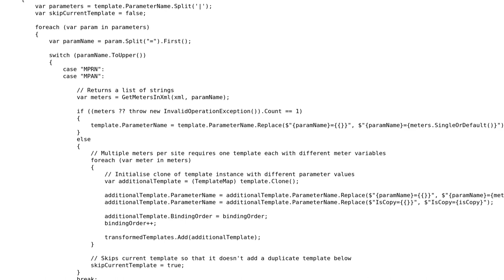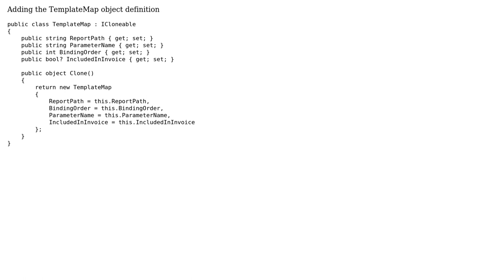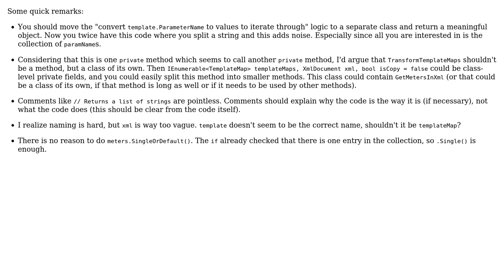Code Review: Nested foreach loop returning modified list (2 Solutions!!)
Code Review: Nested foreach loop returning modified list

With thanks & praise to God, and with thanks to the many people who have made this project possible! | Content (except music & images) licensed under CC BY-SA | Music | Images & others | With thanks to user Usman Khan user Mr Balanikas user BCdotWEB and the Stack Exchange Network Trademarks are property of their respective owners. You are responsible for your own actions.